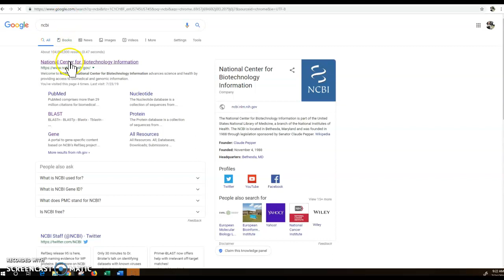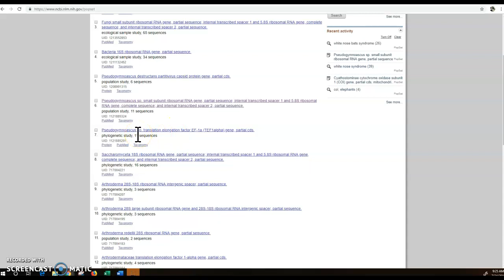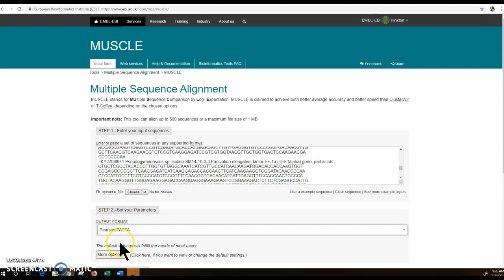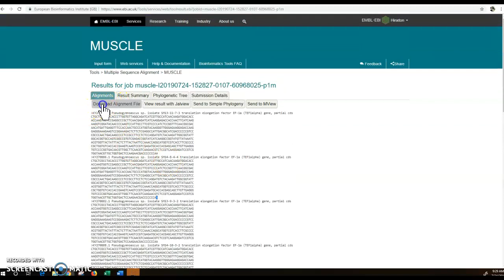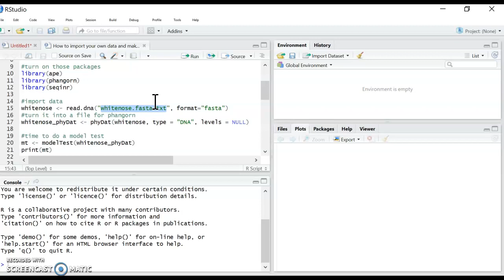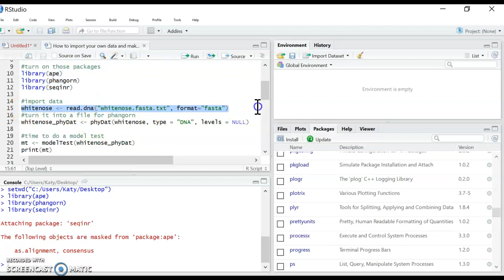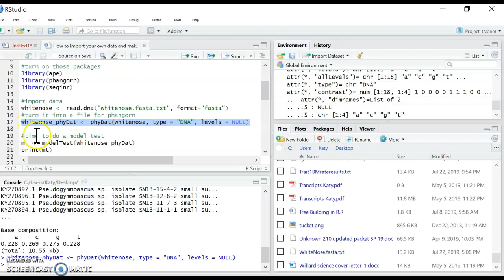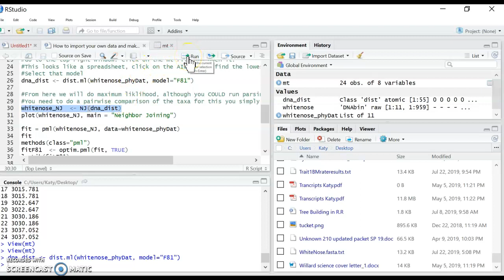Making your own dataset for R. PART 1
This is only PART 1
These video goes from NCBI/BLAST to MUSCLE to R.
Finding sequences, aligning sequences, running a model test, and making a phylogeny.